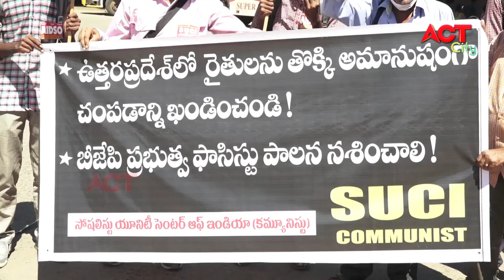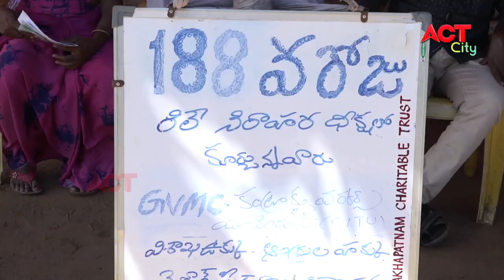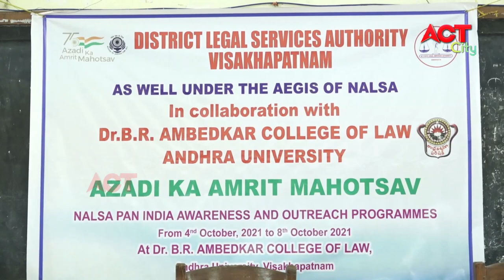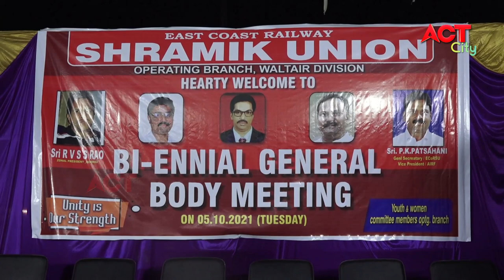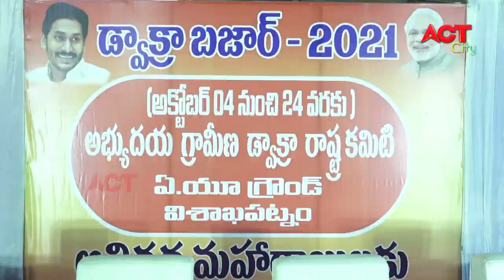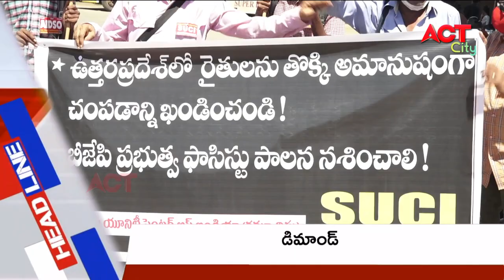MORNING ACT CITY VIZAG NEWS 06-10-2021